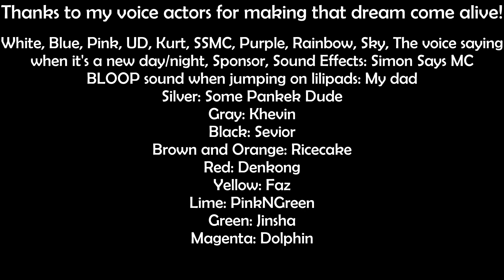SHEEPLANDIAN HUNGER GAMES (Minecraft)